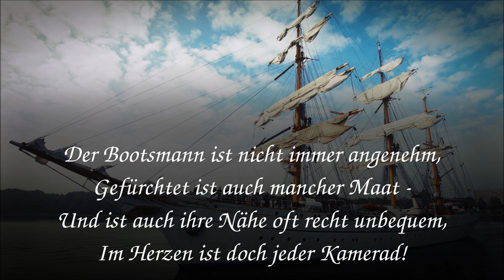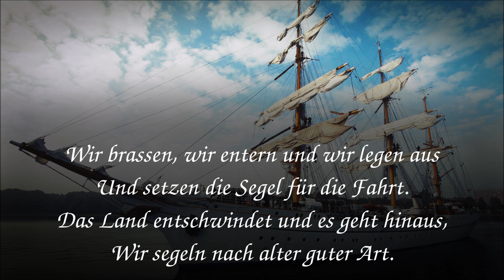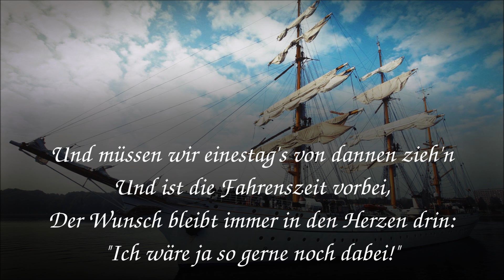✠ „Gorch Fock-Lied“ • Marinelied [+Liedtext] ✠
Die Gorch Fock, in der Literatur bisweilen als Gorch Fock II bezeichnet, ist ein 1958 in Dienst gestelltes, als Bark getakeltes Segelschulschiff der Deutschen Marine. Sie ist ein neueres Schwesterschiff der bereits im Jahr 1933 gebauten ersten Gorch Fock und wie diese nach dem Schriftsteller Gorch Fock benannt, der in der Skagerrakschlacht auf der Wiesbaden fuhr und fiel.

Das Schiff unterstand nach der Indienststellung zunächst dem Kommando der Schulschiffe. Nach dessen Auflösung wurde es 1966 der Marineschule Mürwik in Flensburg-Mürwik unterstellt. Der Heimathafen ist Kiel, ihr Liegeplatz ist an der Tirpitzmole am nördlichen Ende der Kiellinie, nachdem sie zuvor ihren Stammplatz zentral an der Kieler Blücherbrücke hatte.

Bis Januar 2011 legte das Schiff laut offizieller Statistik 741.106 Seemeilen zurück. Dabei wurden bei 439 Hafenbesuchen 180 verschiedene Häfen angelaufen und über 60 Hoheitsgebiete auf allen Kontinenten besucht.

Seit den 1960er Jahren hat das Schiff ein eigenes Gorch-Fock-Lied, das vom späteren Kommandanten Hans Freiherr von Stackelberg komponiert wurde. Zwei Zeilen des Textes thematisieren die harte Ausbildungsrealität:

    „Der Bootsmann ist nicht immer angenehm / gefürchtet ist auch mancher Maat / und ist auch ihre Nähe oft recht unbequem / im Herzen ist doch jeder Kamerad!“

Daneben gibt es auch einen Gorch-Fock-Marsch.

Liedtext:
Die hohen Masten und der schlanke Bug
Zieh'n immer wieder uns auf See.
Die Angst, die mancher einst im Herzen trug,
Verging wie die Seekrankheit im Lee.
Der Bootsmann ist nicht immer angenehm,
Gefürchtet ist auch mancher Maat -
Und ist auch ihre Nähe oft recht unbequem,
Im Herzen ist doch jeder Kamerad!

Weiß ist das Schiff, das wir lieben,
Weiß die Segel, die sich bläh'n
Stets hat der Wunsch uns getrieben,
|: Hoch vom Mast,
   Weit auf die See hinauszuseh'n. :|

Wir brassen, wir entern und wir legen aus
Und setzen die Segel für die Fahrt.
Das Land entschwindet und es geht hinaus,
Wir segeln nach alter guter Art.
Und müssen wir einestag's von dannen zieh'n
Und ist die Fahrenszeit vorbei,
Der Wunsch bleibt immer in den Herzen drin:
"Ich wäre ja so gerne noch dabei!"